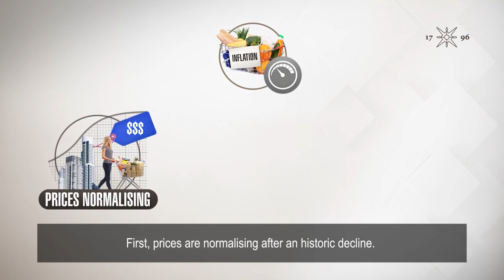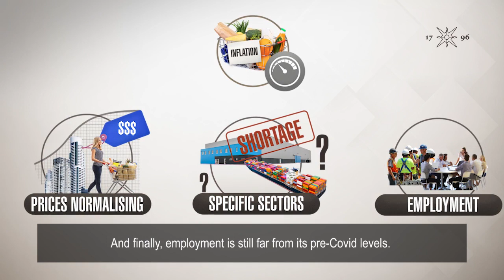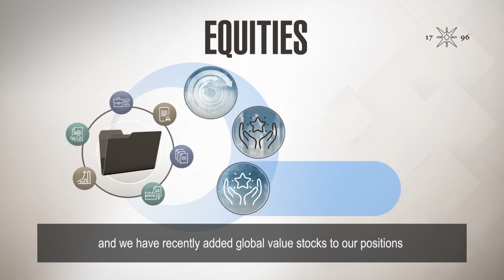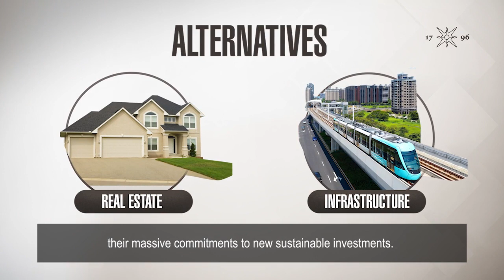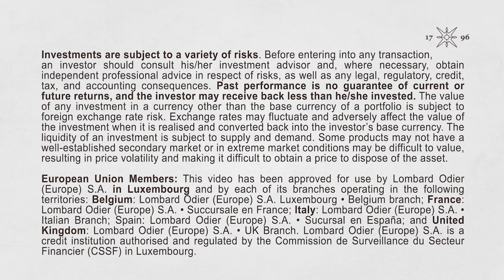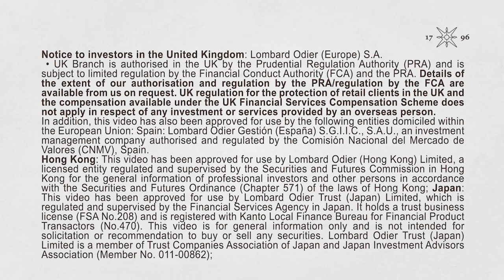Global Investment Strategy Q3 2021: capitalising on reflation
As developed economies reopen, a strong rebound is powering growth and setting the stage for a vigorous third quarter of 2021. In financial markets, we see value in cyclical and value equities, Chinese government bonds as well as real estate and infrastructure.